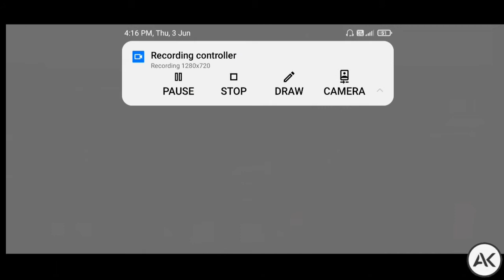buying new pick up truck// farming simulator 16// hindigameply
if you like such type of games then you can comment me for more videos
oky bye guys

 your questions
total gameing
total gameing live
techno gamerz
ujjwal gamer
gyan gameing
ungruwated gamer
desi gamer
tg highlights
carry is live
dynamo gamer